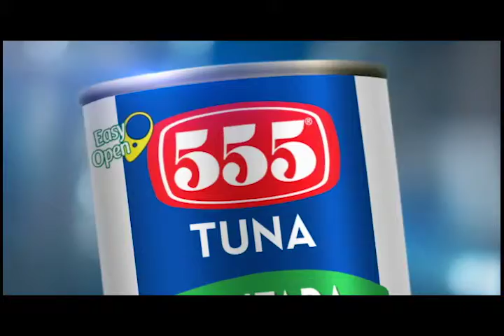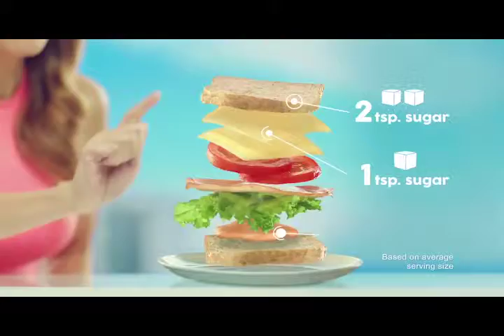JLP REEL 04/23/19